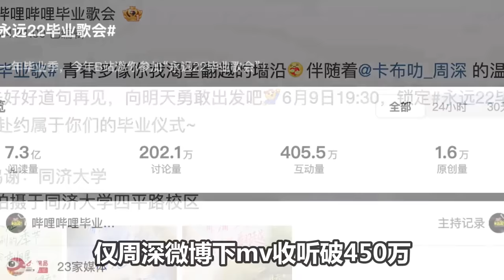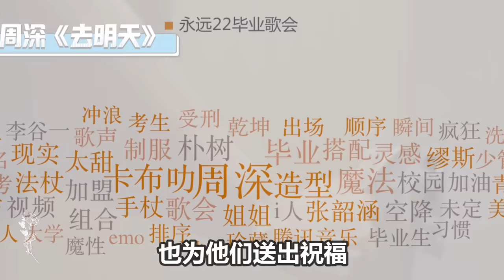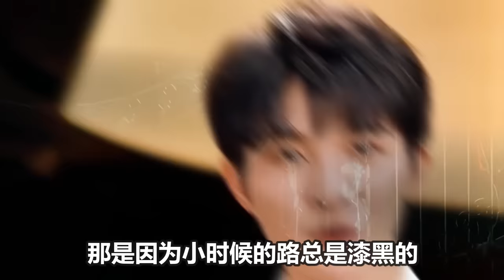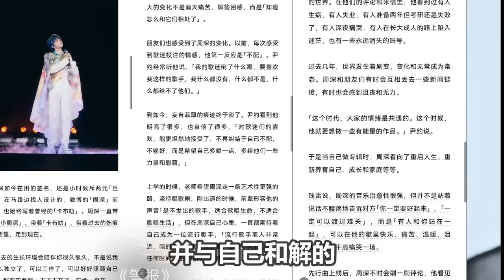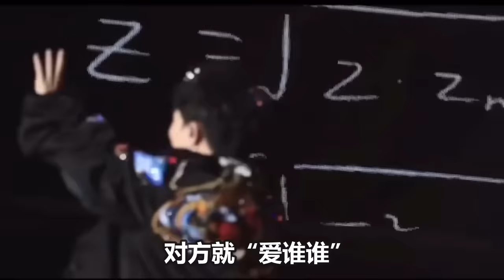【周深】两场毕业歌会终于官宣，6日凌晨周深连夜出发回上海！《人物》五月刊太刀人了，看哭多少人，深深的真实经历看得让人心颤，是生米一定要去看！